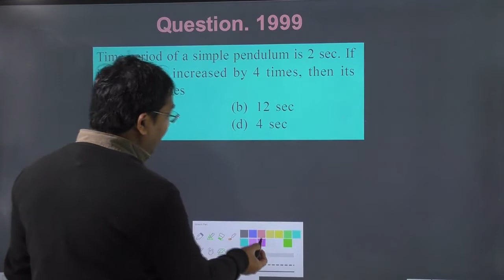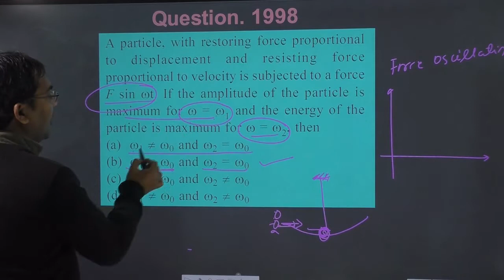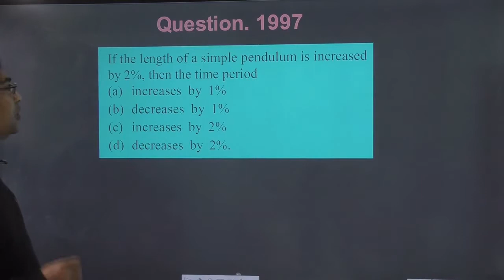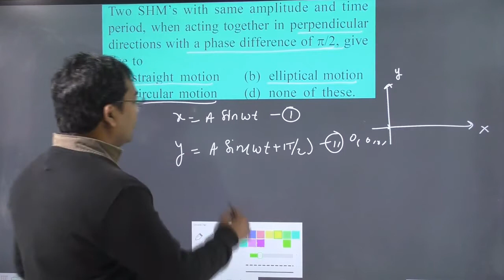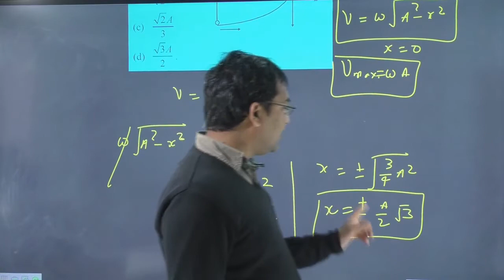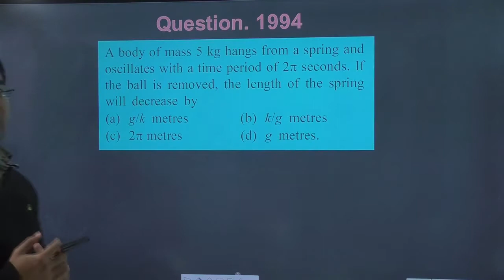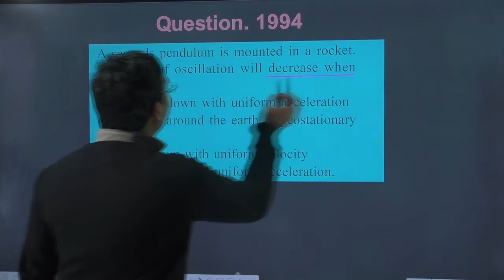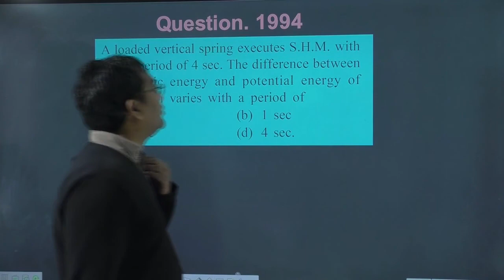Lectrure-03 || simple harmonic motion question || simple harmonic motion questions for neet